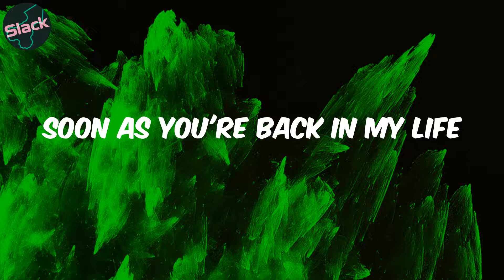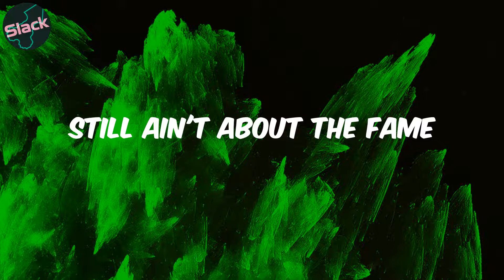Nothing New - (Lyrics) Sishii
Lyrics:
Tonight I feel it more than ever
I feel like I'm on the peak
Purple haze and purple weather
These are heights I've never reached
Used to smoke and sip together
You didn't care that it was cheap
Now you're not around
Bottles I can't pronounce
Now that my money's loud
You ain't even down
To check up on me
New women all over me
Concealer on my skin
The scars that they leave
They don't see beyond the lights
I don't see beyond my mind
Got issues I'll be fine
Soon as you're back in my life
Couple of things have changed
Promise that I'm the same
Still ain't about the fame
Only you
I'm working overtime
Story of my life
I stay in the clouds
Just so I can feel right
Nothing new